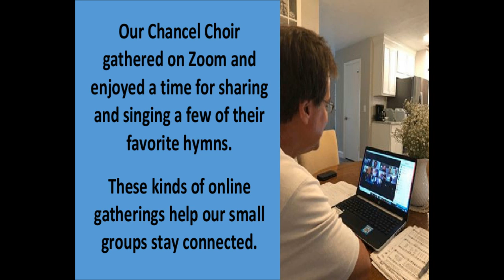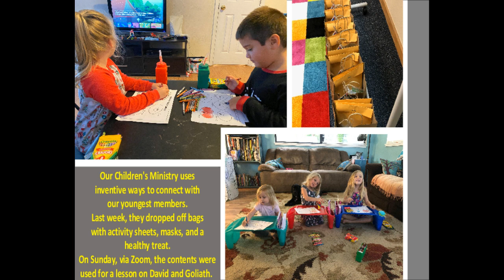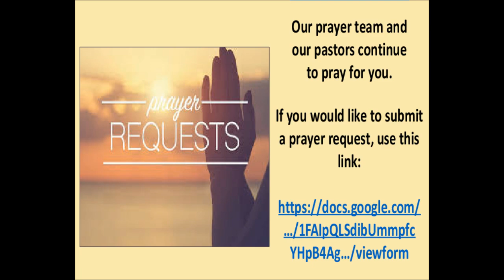August 23 2020